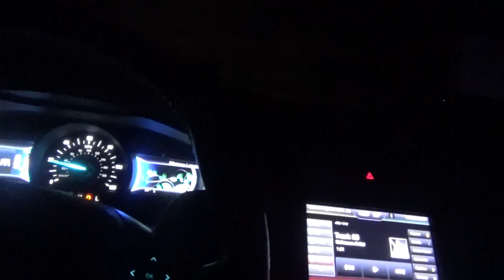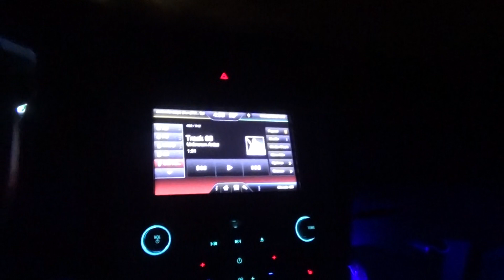i am half way done with the first blade route sunday